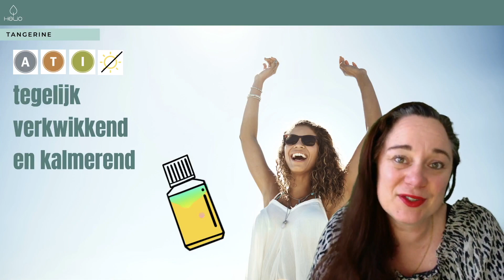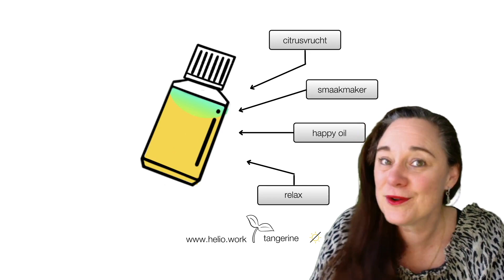Tangerine etherische olie: waarvoor is het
Citroenoliën zijn heerlijk om dagelijks te gebruiken. In je diffuser, om mee te masseren en sommige merken kunt je zelfs gebruiken om mee te bakken, te koken of in een glas heet water. Tangerine is een van deze heerlijke oliën.

Tangerine is de etherische olie van mandarijn. Deze olie wordt koud geperst van de vruchten van de boom "Citrus reticulata" .Er is ongeveer 4 kilo aan mandarijnschillen nodig om 1 flesje van 15ml tangerine olie te verkrijgen.
(maken)

Léanne